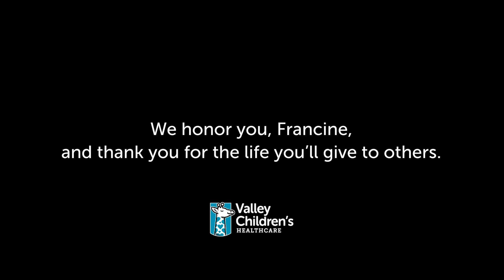Francine's Honor Walk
One week after a devastating car crash, the family of 10-year-old Francine made the courageous decision to donate her organs. On Monday, August 12, Francine’s family and friends joined Valley Children’s doctors and staff in an Honor Walk, lining the halls to the operating room to honor an amazing little girl and her gift of life to six others.